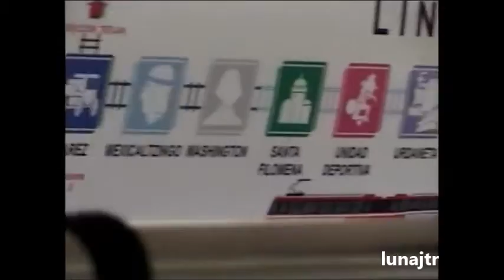Tren ligero linea 1 Guadalajara